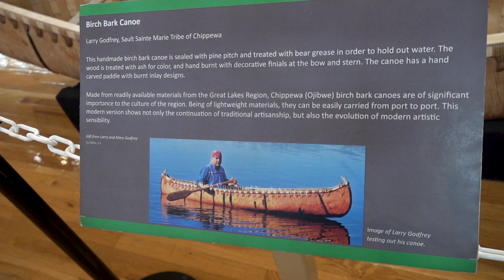Museums for The Indian Museum of North America at Crazy Horse Memorial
Interviewee: Andrew Dunehoo, Director of Museums for The Indian Museum of North America at Crazy Horse Memorial
Photographer: Dave Kidd
Host: Anya Mueller